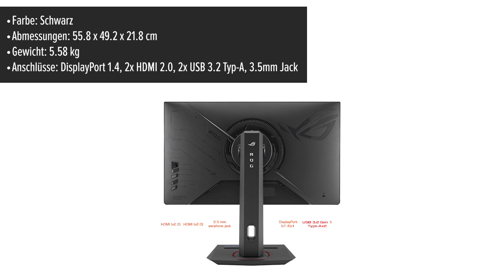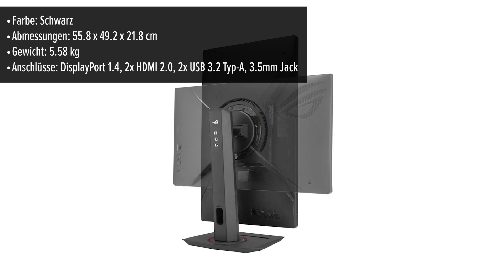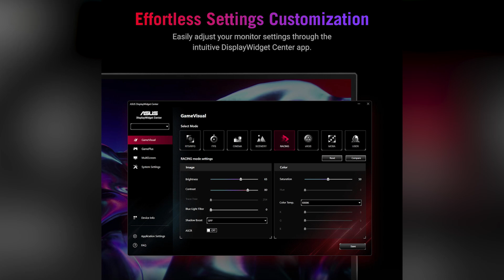Monitor ASUS ROG Strix XG259QNS (90LM09M0-B01370) | TEST | Deutsch